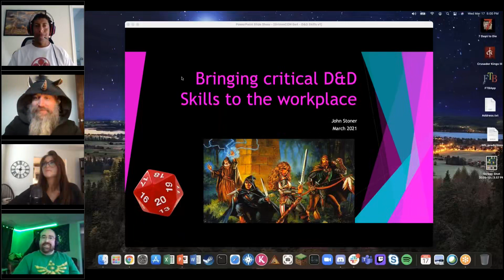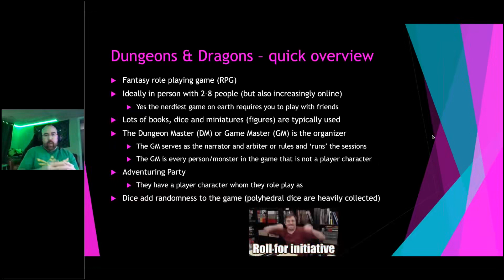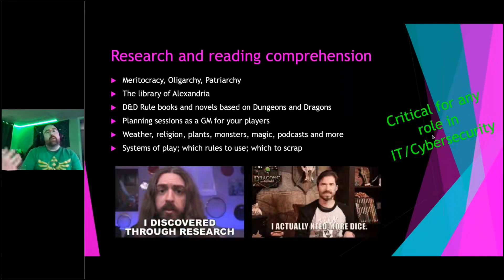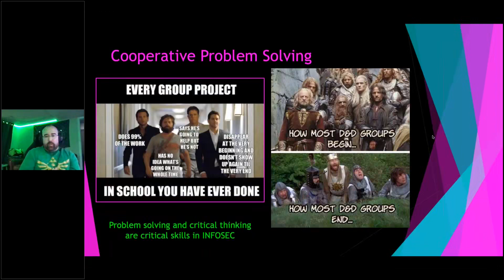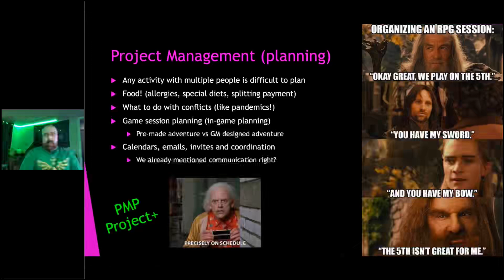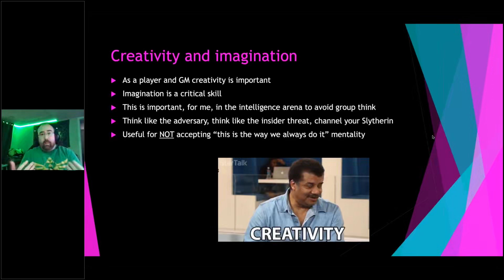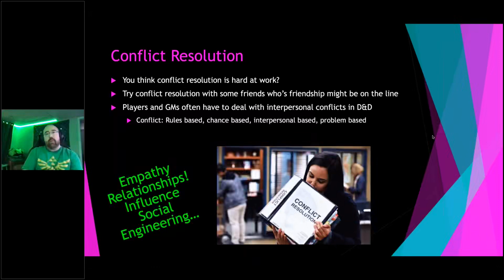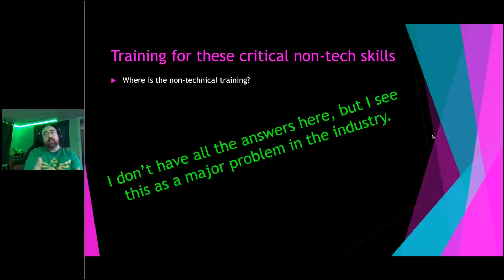Bringing Critical D&D Skills to the Workplace